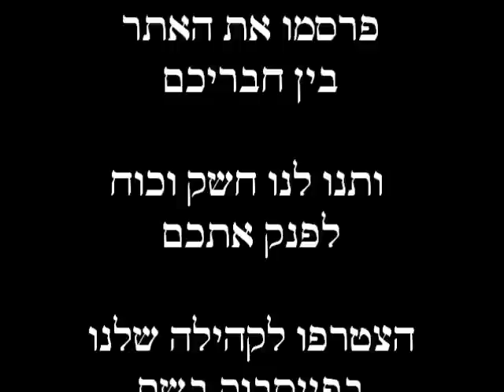יובל טייב - עם אחד - רמיקס - דוס ניוז